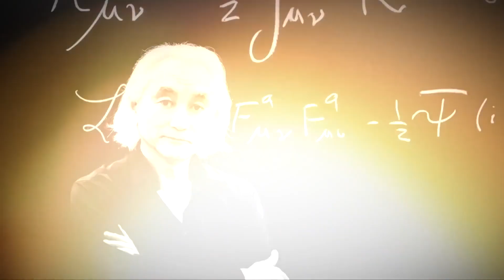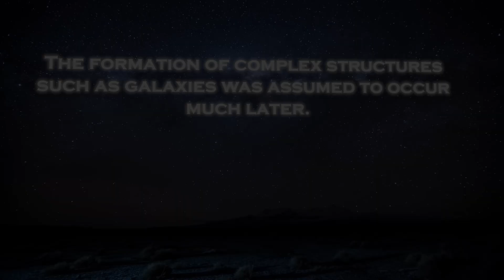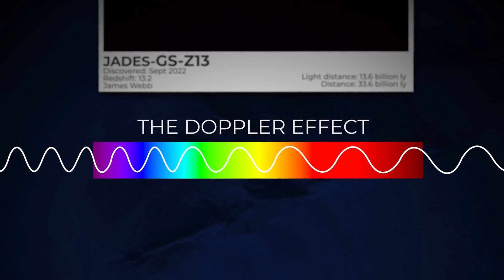Michio Kaku Breaks Silence About James Webb's Shocking New Image